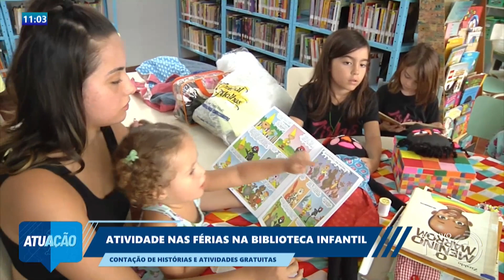Atividade nas férias na biblioteca infantil — Contação de histórias e atividades gratuitas